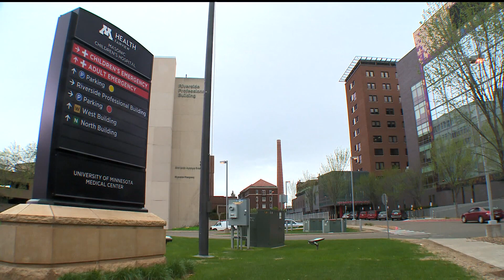Minnesota nurses hold Monday strike vote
They've been working without a contract for months, and on Monday nurses in the Twin Cities and Duluth-Superior area will vote on a possible strike.